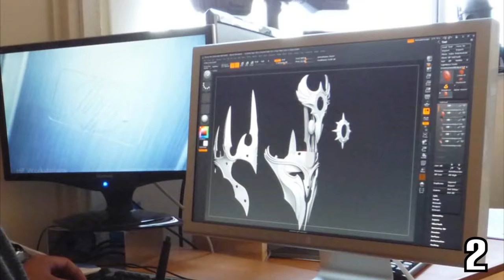10 Secret Locations in World of Warcraft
World of Warcraft is a big game and as you can imagine there are a LOT of Secret Locations to be found hidden across the various continents. So many in fact that I decided to make a list of 10 Secret Locations in World of Warcraft - specifically, Azeroth. From the Eastern Kingdoms to the shores of Kalimdor, we're looking at everything from hidden underwater gnome villages to unknown farms in Arathi Highlands. Let us know if there's a place on this list that you never knew about, or that we missed and could add to a future video!

World of Warcraft Wrath of the Lich King, as well as Dragonflight are also on the horizon here soon. Do you guys think we should make a video for those too? Let us know down in the comment section below! A big shout out to our channel Members and an even bigger shout out to all of you who make these videos possible. Thanks, all.